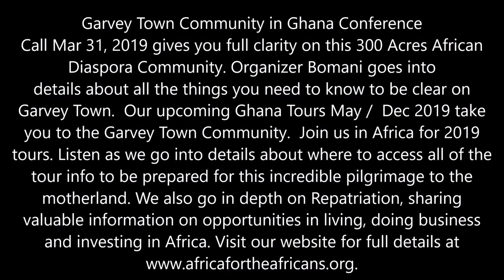Garvey Town Building a Sustainable African Diaspora Community in Ghana - Conf Call March 31, 2019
Garvey Town Community in Ghana Conference Mar 31, 2019 gives you full clarity on this 300 Acres African Diaspora Community. Organizer Bomani goes into details about all the things you need to know to be clear on Garvey Town. Our upcoming Ghana Tours May /Dec 2019 take you to the Garvey Town Community.
Join our next journeys to Ghana May 22- June 4, South Africa Nov 22 – Dec 2 and Ghana Dec 24, 2019 - Jan 4, 2020. Ghana proclaimed 2019 as the “Year of Return,” extending a global invitation to the African Diaspora to journey back home to West Africa. This is an All Inclusive Tour Package with Flights & Full Accommodations for $3,700. Brothers and Sisters from the African Diaspora return to their roots to experience the ultimate journey of a lifetime. The journey to the motherland introduces you to a vibrant Africa with a mix of roots, culture, paradise, night life, shopping, networking, business and investment opportunities. Let’s start working more towards empowering and being a part of the growth of Africa. Join us on the next Journey of a Lifetime to Ghana every May and Nov.